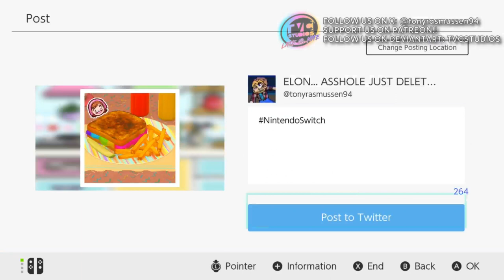'Game-O-Rama: UNCUT' "Tony: the Illegal Cookstar of 'Cooking Mama'" (400th EPISODE!!!)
(Episode #400) In our criminally overstated 400th episode, Tony finds himself playing the 2020 pulled cooking game 'Cooking Mama: Cookstar' for the Nintendo Switch. While playing the game, Tony (trying his best) gives a brief history of this particular title from the 'Cooking Mama' series and why it has since been pulled. He later discusses the rumors surrounding the game and its connection to the world of crypto, leading into a brief tangent as to why crypto is very stupid. Bad jokes and songs abound as Tony tries not to get caught by the Nintendo police in this milestone of an episode.